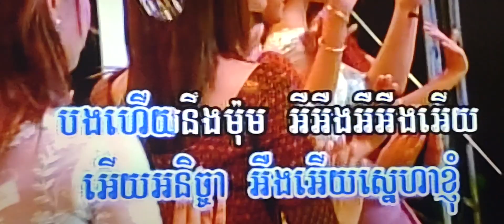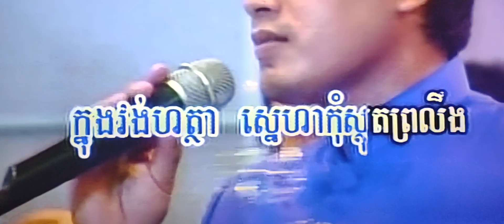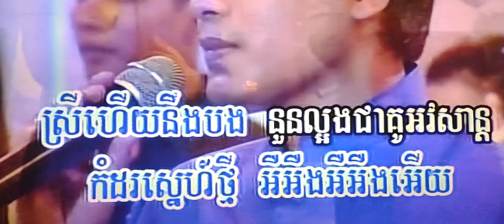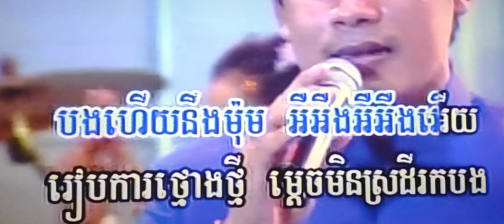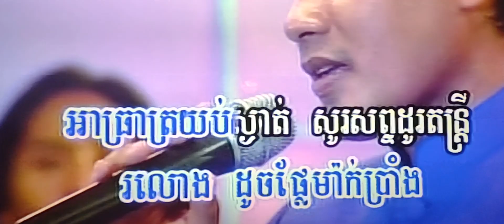DAVID YEAN SING KARAOKE MUSIC SONG VIDEO KHMER USA OH YEASH